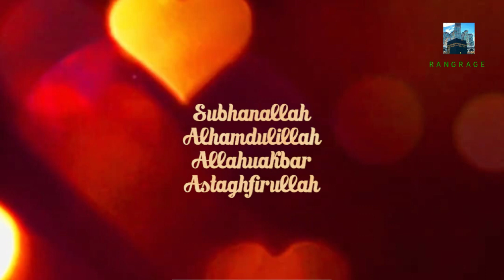kalma mohmmad ka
rangrage
new naat
live news